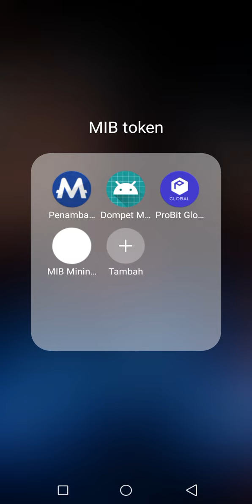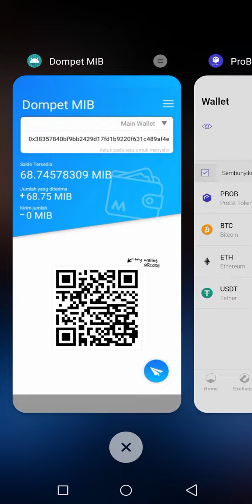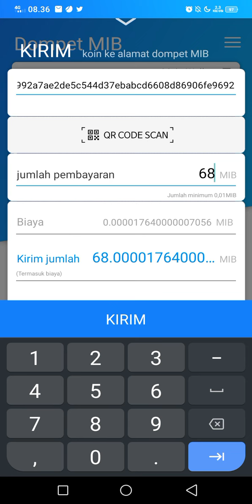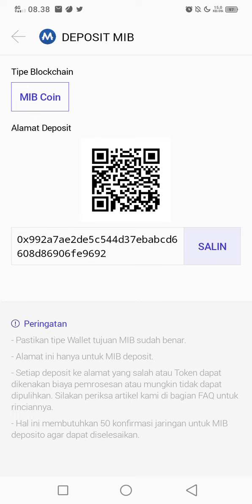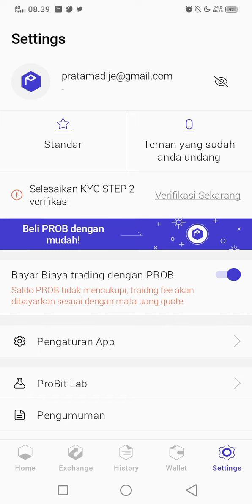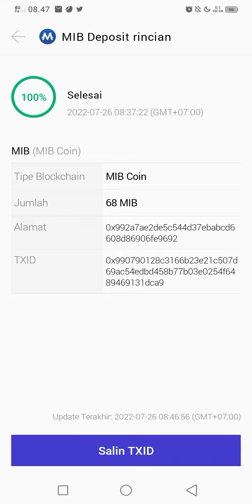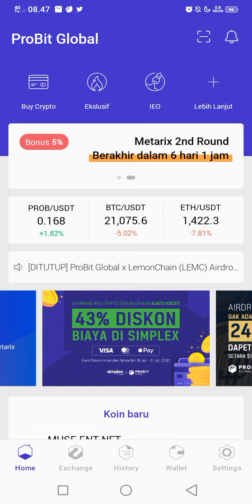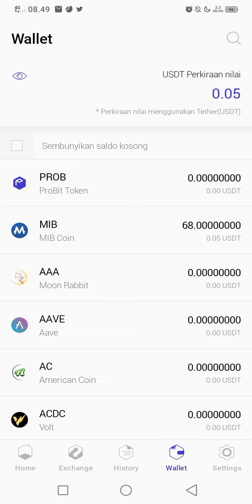Withdraw hasil mining 1 hari MIB token dari wallet ke exchange profit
halo temen semua. selamat datang di video tutorial withdraw hasil 1 hari mining menggunakan mining rig hp...
exchange yang saya pakai untuk mengumpulkan token MIB adalah Probit exchange...